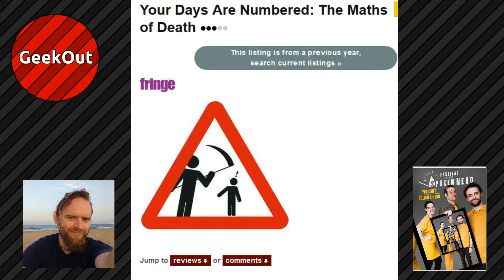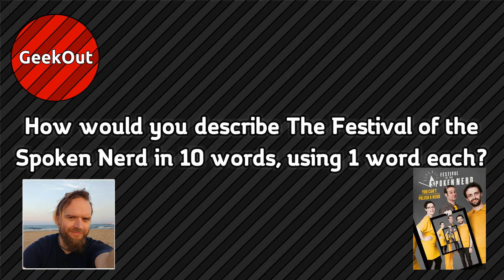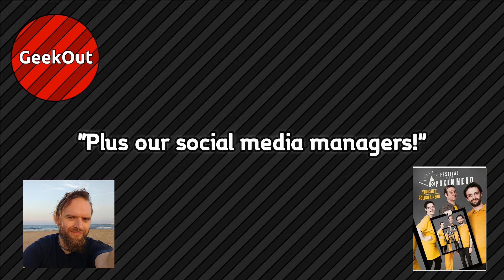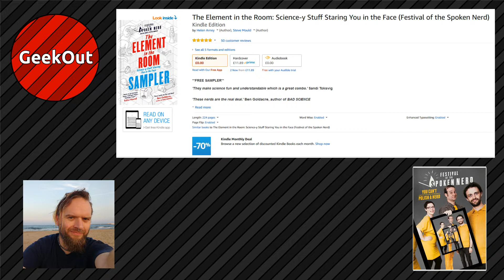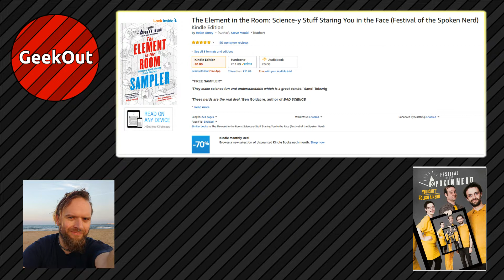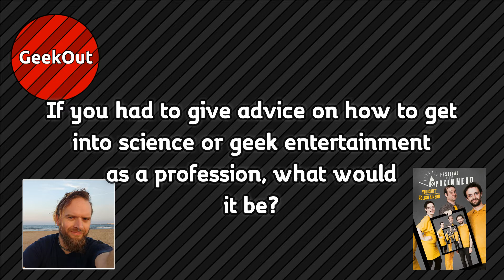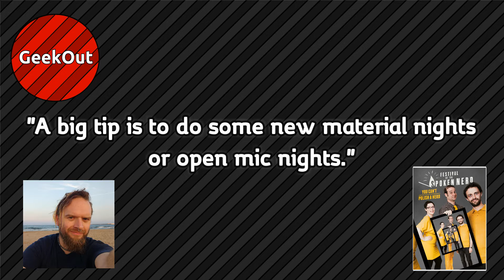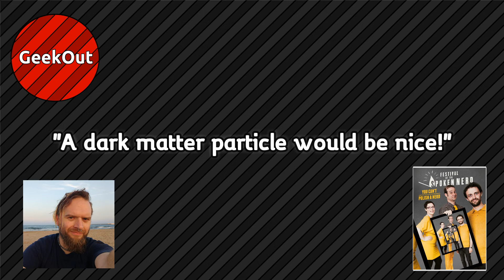Festival of the Spoken Nerd | GeekOut Interviews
Chris interviewed the fantastic trio of Helen Arney, Steve Mould and Matt Parker, who collectively make up The Festival of the Spoken Nerd. Check out:

Festival of the Spoken Nerd poster image - credit to Rosemary Rance / ADR Creative